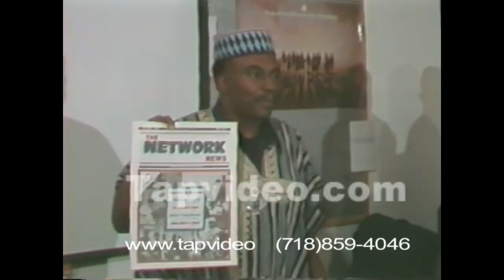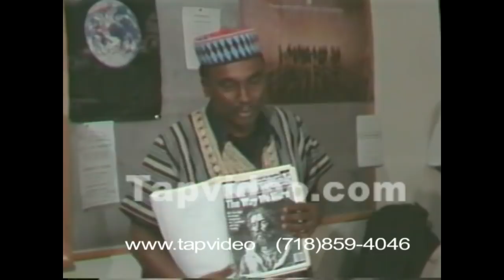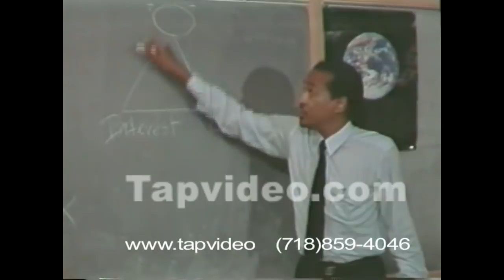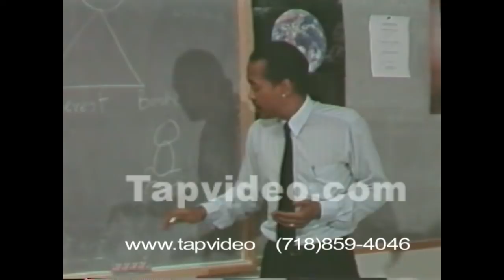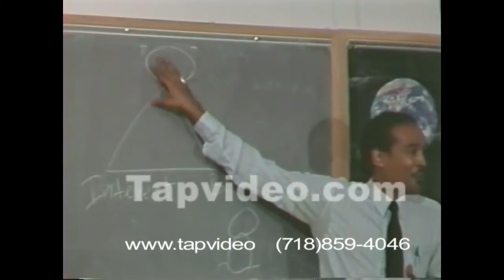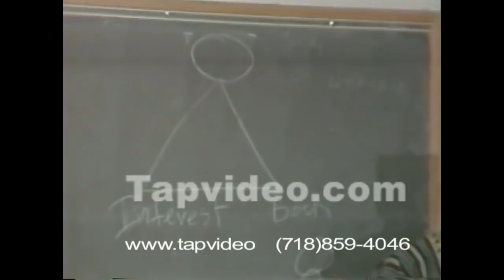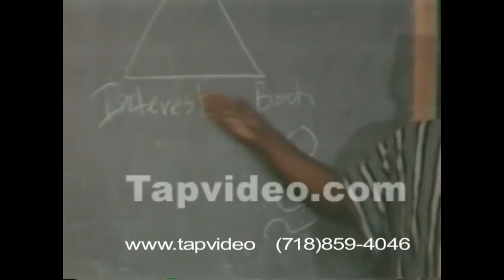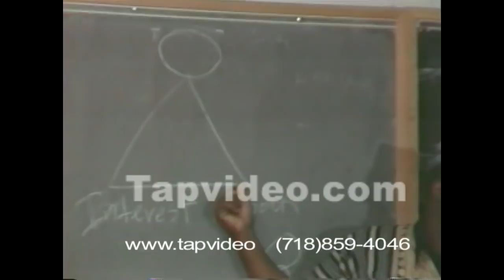Booker T Coleman Curriculum of Inclusion City College